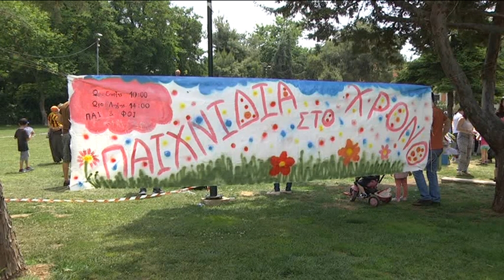21 PAIXNIDIA STO XRONO PARKO ANEXARTHSIAS